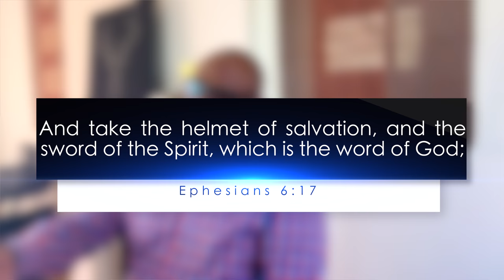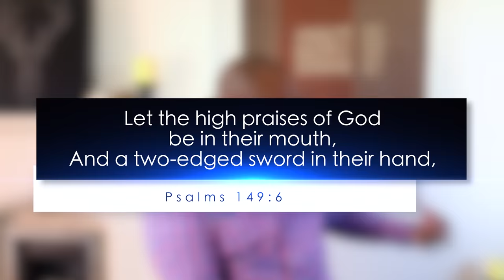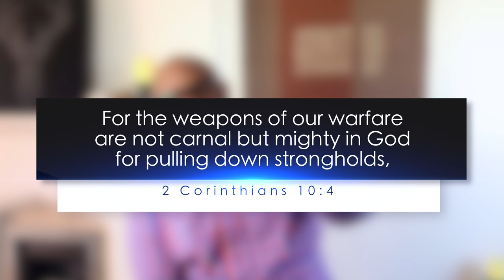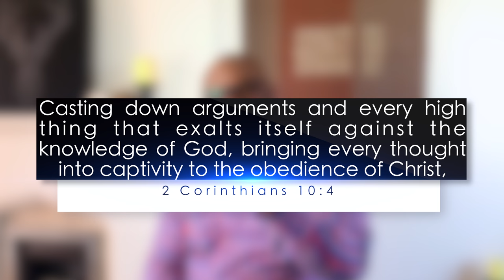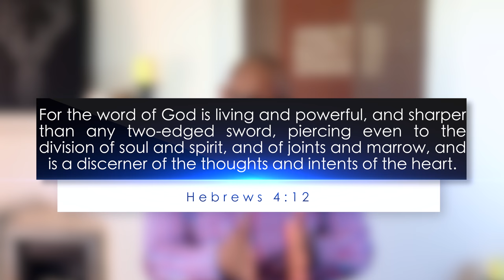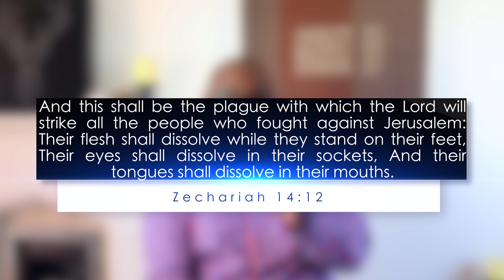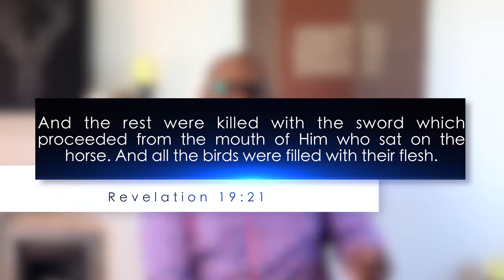Stand Therefore! Episode 8 - Sword of the Spirit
Have you ever wondered why your expectation is still lingering after you've done everything you know?
I, with my little knowledge of the scriptures, try to give pointers on what might have been forgotten or needs to be strengthened as i remind you that God is still in the business of filling your mouth with good things and satisfying you as He promised.
The Sword of the Spirit is both an offensive and defensive weapon, watch to see how.
HAVING DONE ALL TO STAND, STAND THEREFORE!